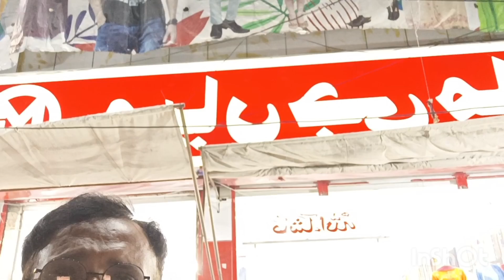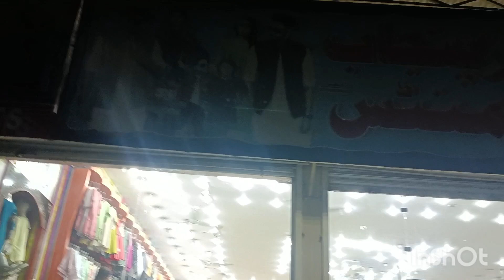Ham Attock suit lene ay 💕